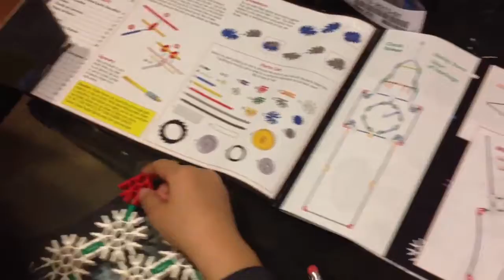Ryan assembled a milk shake.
Ryan only gets to do this after he finished a lot of Chinese homework as an reward.